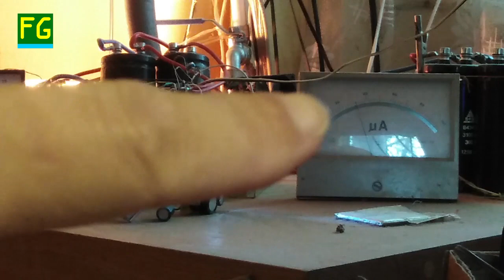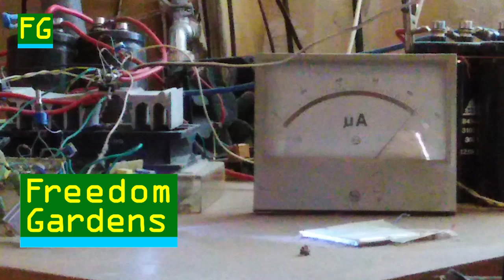Fotowoltaika Max odzyk energii - 2022-09-08 - Reguła 80/20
Fotowoltaika - Malsymalny odzyk energii
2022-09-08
Reguła 80/20
Chętnie zapraszam do kontaktu - Michael